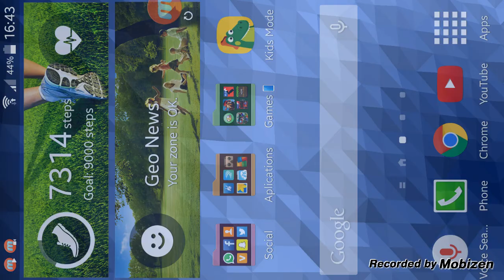SHORTIES - MLG Simulator!